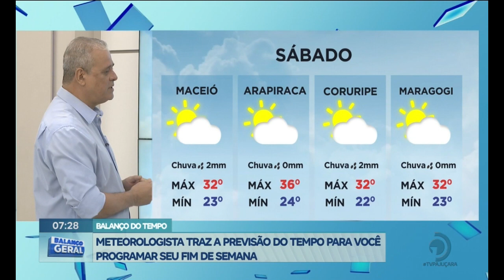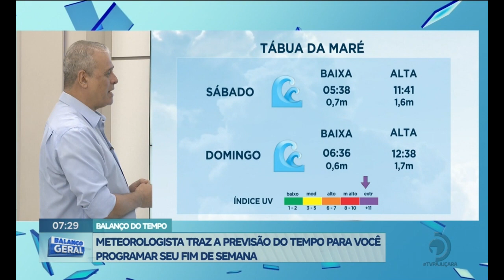Meteorologista traz a previsão do tempo para você programar seu fim de semana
Emanuel Teixeira, Meteorologista, traz a previsão do tempo.